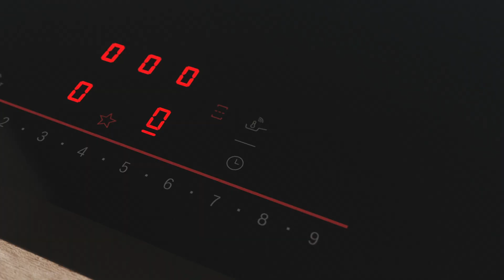Évitez les surcuissons avec PerfectFry Plus | BOSCH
Les nouvelles tables à induction Série 6 intègrent des technologies avancées pour éviter les surcuissons. Dotées de capteurs de température précis, elles ajustent la chaleur pour éviter les surchauffes. Leur détection automatique des ustensiles adapte la zone de cuisson pour éviter les températures excessives.